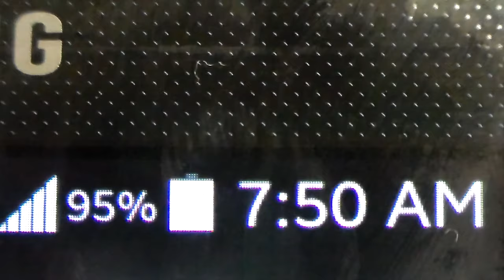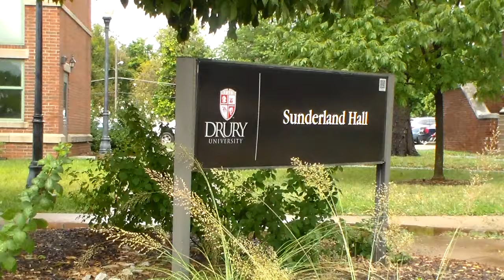HURRY!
My first project for Multi Media Production at Drury University!
I filmed it on campus and my actress was Rachel Perez.
Another star was Alexandre my umbrella. Xe is perfect.

Follow the strongest and most beautiful person I know!

Follow my star!